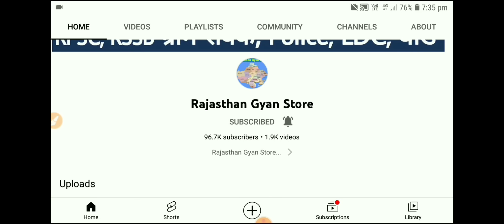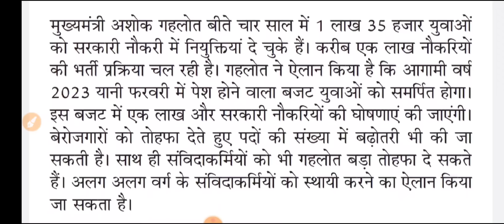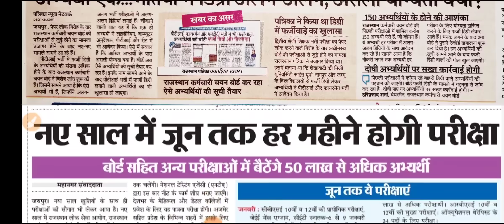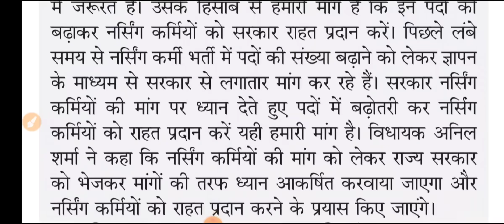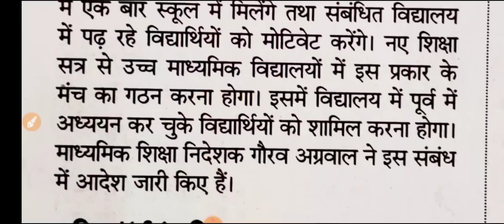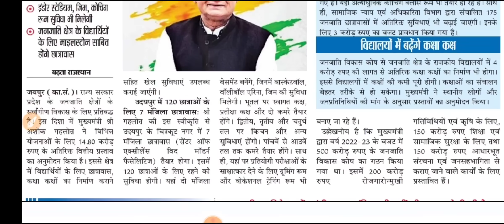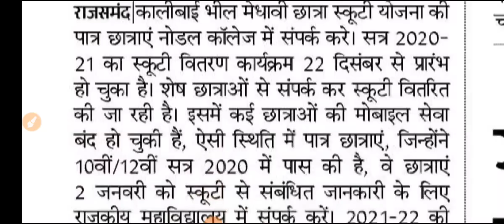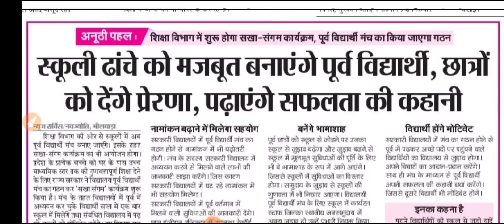शैक्षिक समाचार राजस्थान Rajasthan Shaikshik Samachar 02-01-2023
आज 2 जनवरी 2023, सोमवार